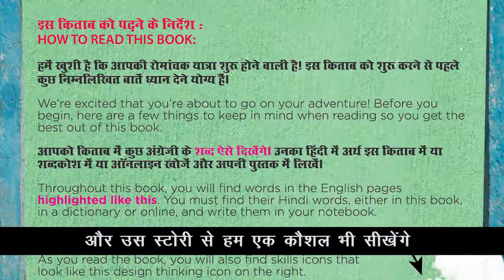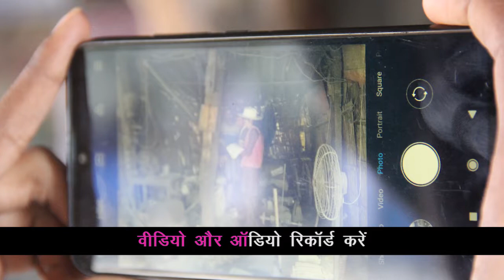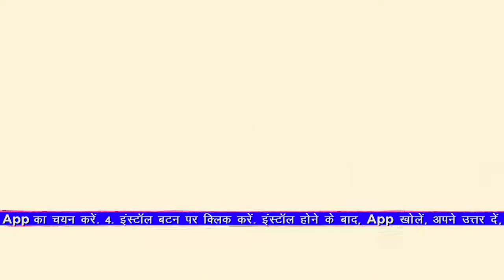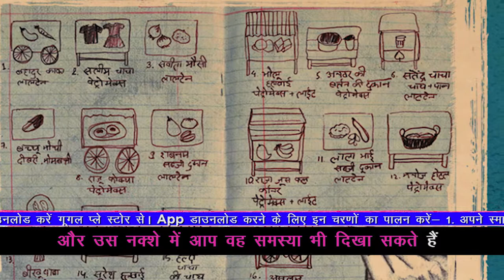भारत में उद्यमी बनने की रोमांचक कहानियाँ TV Show | Episode 3: Seher's Bolt of Lightning Business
An Adventurer's Guide to Being An Entrepreneur in India/भारत में उद्यमी बनने की रोमांचक कहानियाँ is a collection of short stories inspired by real-life people and their adventures, to inspire young people everywhere to become entrepreneurs.

What does it take for young people to become entrepreneurs?
What skills do they need?
Where can they learn these skills?

This adventurer's guide has all the answers a young person will need to figure out what it takes them to be entrepreneurs. The stories in this book all have their long-format versions too, written originally for Going to School's Grade 9 program.

Tune in to DD Bihar daily from Monday 12 October to catch hosts Rohan and Smriti as they take young people on an adventure of a lifetime.